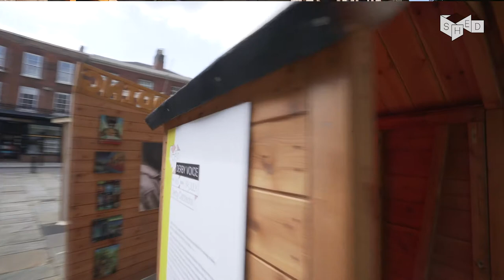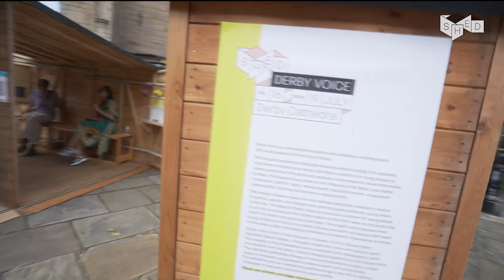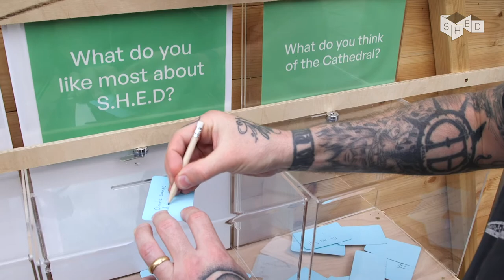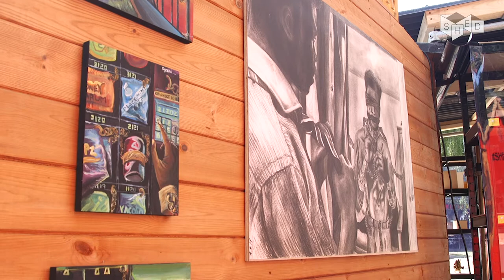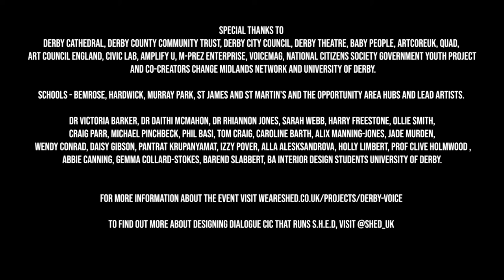Shed Final Edit